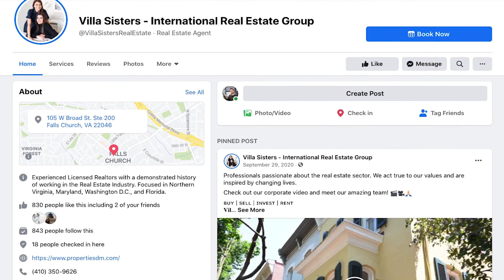¿Con qué puntaje de crédito calificas para comprar una casa?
En este video Daniela y Marcela Hurtado, real estate agents en Miami, Maryland, Virginia y Washington D.C nos comentan si que puntaje de crédito necesitas para comprar una casa.

Si necesitan comprar una propiedad en Miami, Maryland, Virginia o Washington D.C se pueden comunicar con Daniela Hurtado y Marcela Hurtado al: